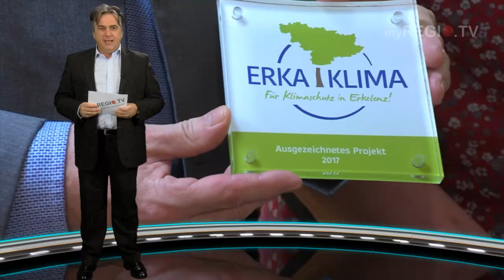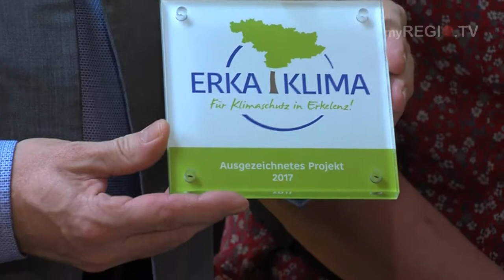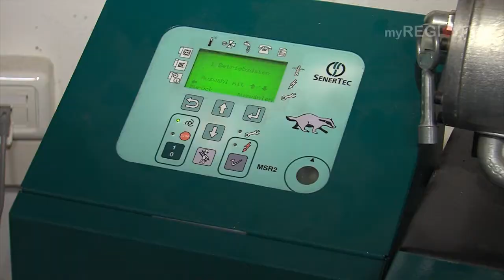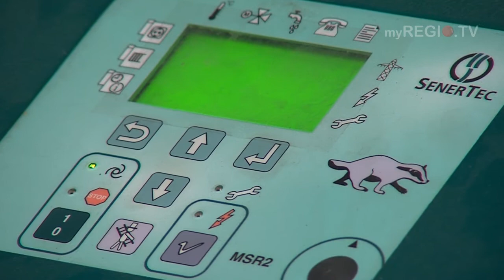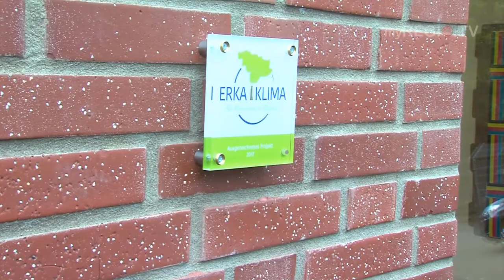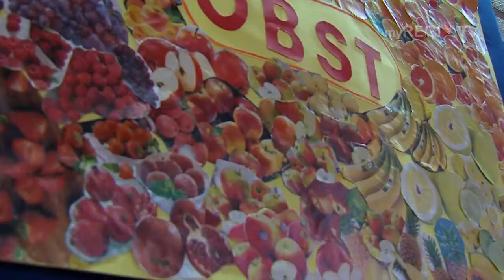myREGIO.TV: Erkelenzer Klimaschutzprojekte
Das Thema Klimaschutz nimmt in Erkelenz schon lange eine wichtige Rolle ein.
Im Mittelpunkt aller Überlegungen und Aktivitäten stehen ein nachhaltiges Wirtschaften mit unseren Ressourcen und die Minimierung belastender Emissionen.
Nun werden zum ersten Mal Projekte ausgezeichnet, die einen vorbildlichen Beitrag zum Klimaschutz leisten.